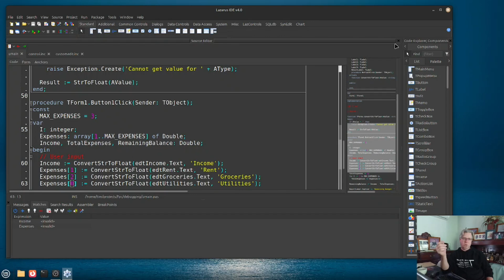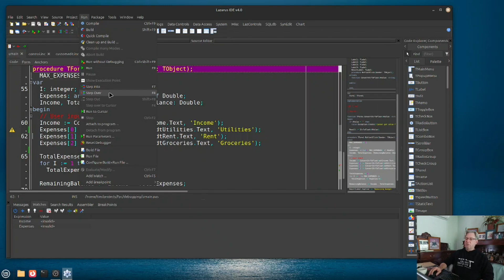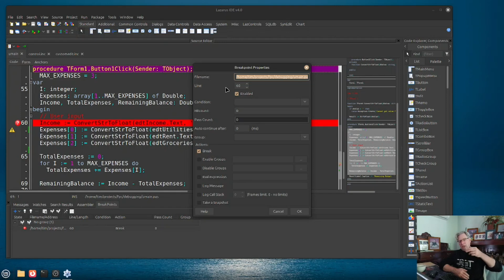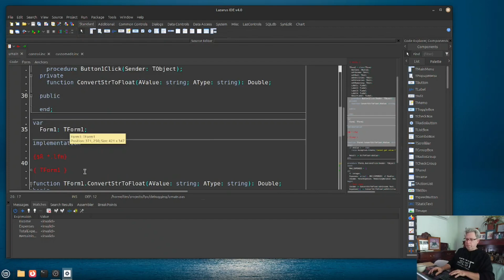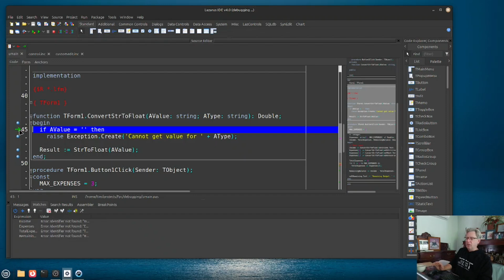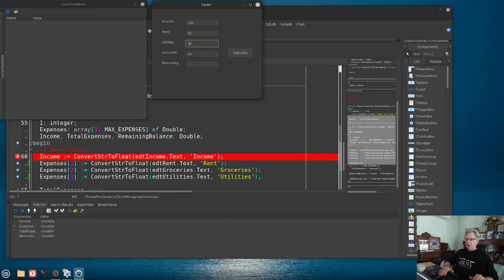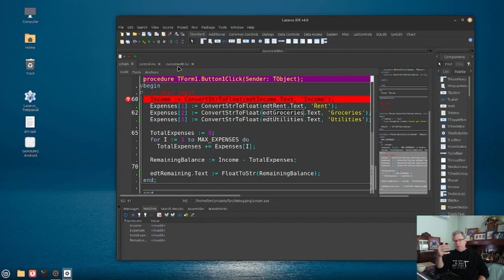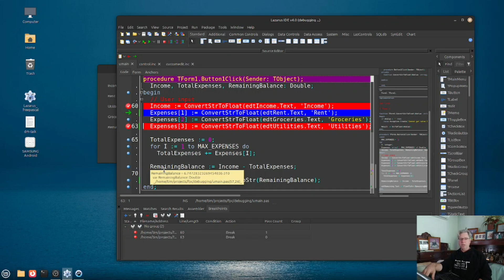Lazarus 4.0 Debugging Tools in Action with a Simple Demo App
Ready to start your debugging journey in Lazarus 4.0? In this hands-on walkthrough, we use a simple demo budget calculator app to explore the  debugging tools built into the Lazarus IDE including (i) Breakpoints, (ii) Watch windows, (iii) Run to Cursor, (iv) Local variable inspection, (v) And more!

📊 The app is simple — but the debugging lessons are real.

⏱️ Timestamps:
01:44 Debugging function and windows in the Lazarus IDE
04:00 Using Breakpoints
06:31 Playing with Watches
09:18 Run to Cursor
13:00 Examining Local Variables